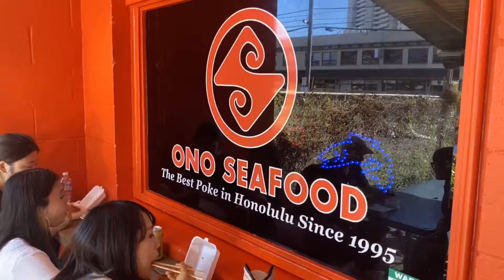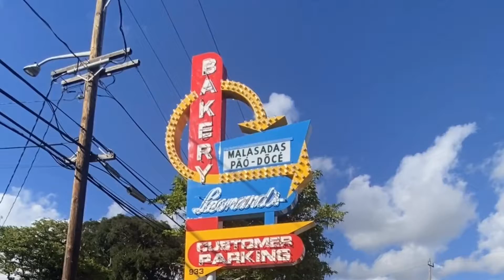Hawaiian Foodie Tour 11.14.19